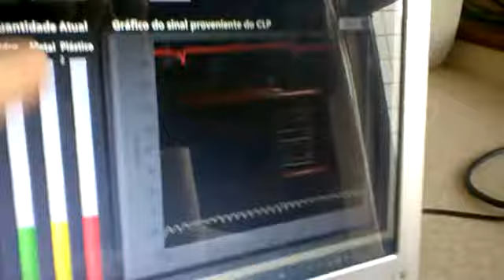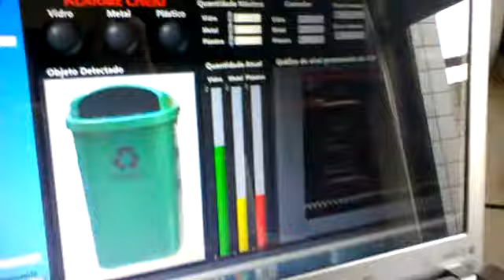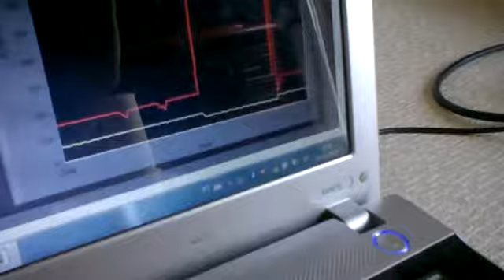Separador de lixo reciclável automatizado - Parte 2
Parte final, explicação do projeto já concluído.